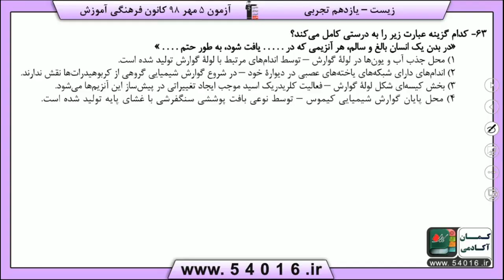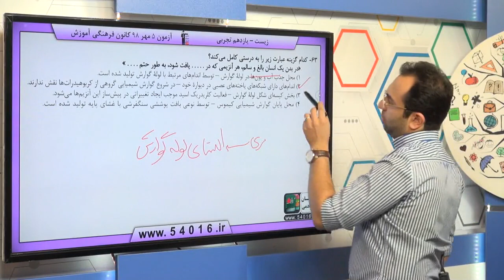پایه يازدهم تجربي زيست شناسي 1 گوارش و جذب مواد سوال 63 درصد پاسخگویی 13